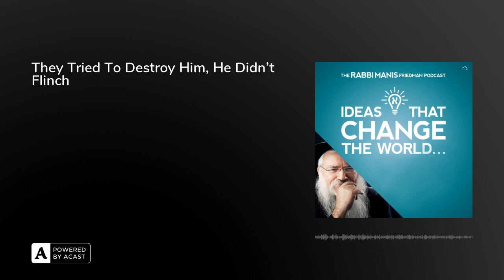They Tried To Destroy Him, He Didn't Flinch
This audio is taken from a class given at Beis Chana's Jewish Un-Camp in the summer of 1986.